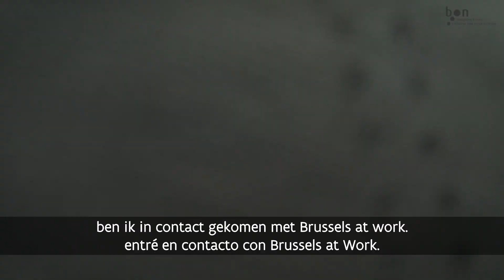Het verhaal van Aya - El relato de Aya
NL - Aya kende niemand toen ze pas in België was. Via de inburgeringscursus van bon hoorde ze spreken over vrijwilligerswerk. Door zelf als vrijwilliger aan de slag te gaan leerde ze veel mensen kennen en kan ze een steentje bijdragen aan de maatschappij waarin ze leeft. Dit helpt haar om zich thuis te voelen in Brussel

ES - Aya no conocía a nadie cuando llegó a Bélgica. Cuando seguía el curso de integración cívica de bon, oyó hablar del voluntariado. Al incorporarse como voluntaria, conoció a mucha gente y ahora puede aportar su granito de arena a la sociedad que la ha acogido. También gracias a ello, se siente a gusto en Bruselas.